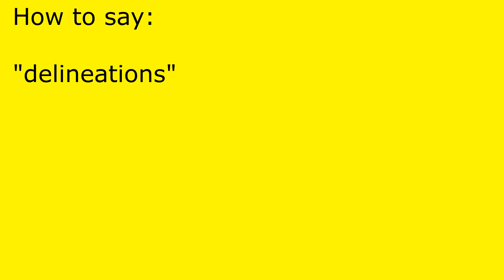How to pronounce delineations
delineations pronunciation.